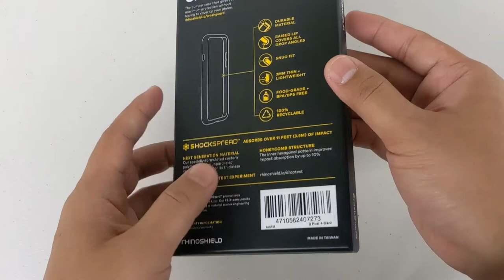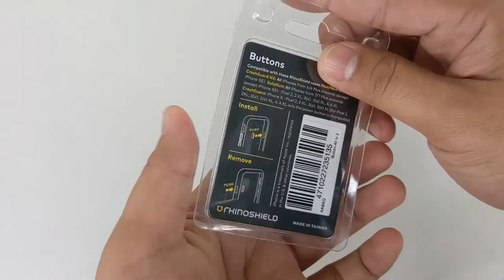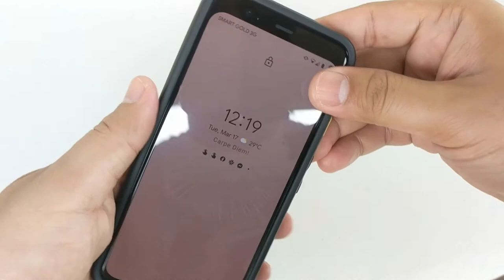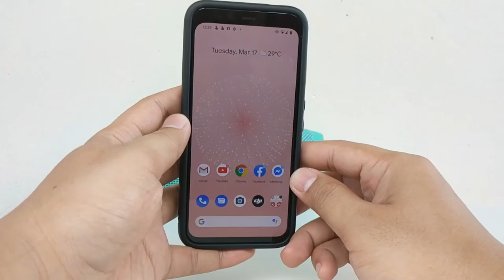RhinoShield CrashGuard Bumper + Buttons for Google Pixel 4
Maximum Protection, Minimum Bulk. RhinoShield’s ShockSpread™ technology gives you 11 feet (3.5m) drop protection without having to cover up your phone. The raised lip provides excellent screen and camera protection despite the exposed-back design.

The CrashGuard bumper is ultra light and thin as 3 credit cards. Its curved edges follow the original phone contours, staying true to your phone’s design. Buttons provide a satisfying clickiness when pressed.

RhinoShield Button Pack
Add a pop of color or a subtle accent to your RhinoShield case!

- Filmed using Google Pixel XL